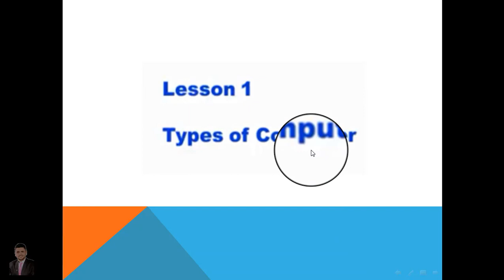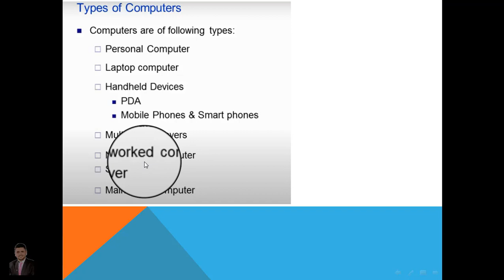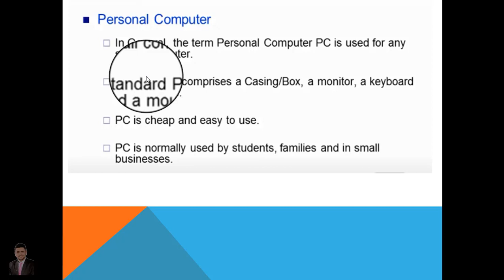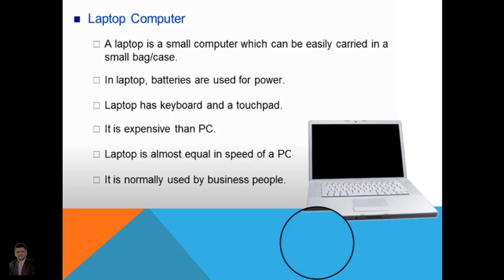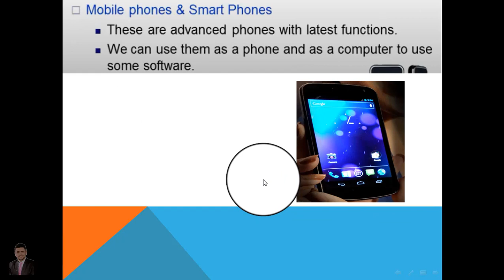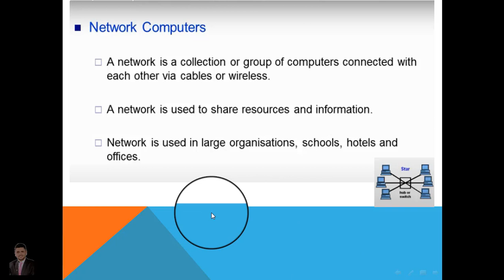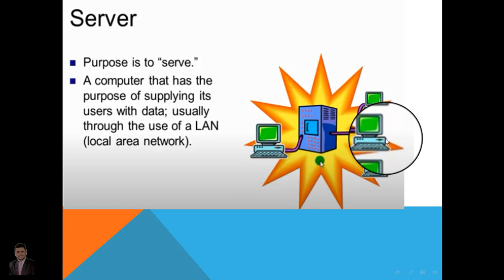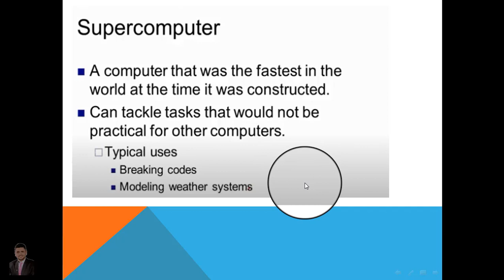ICDL V.5 ( ICT part 1/5 ) - تكنولوجيا المعلومات - الجزء الاول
* Personal Computer
    * Laptop computer
    * Handheld Devices
        - PDA
        - Mobile Phones & Smart phones
    * Multimedia Players
    * Networked computer
    * Server
    * Mainframe computer
    * Micro computer
    * Super-computer